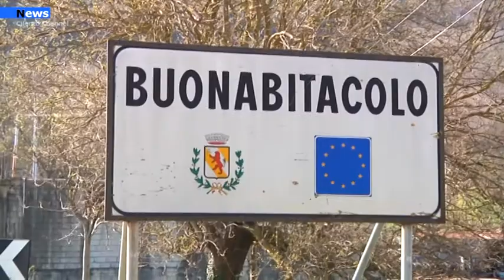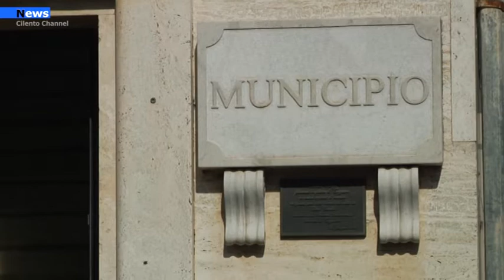Vallo di Diano, salgono i contagi nel Valdianese. I sindaci lanciano messaggi sui social.